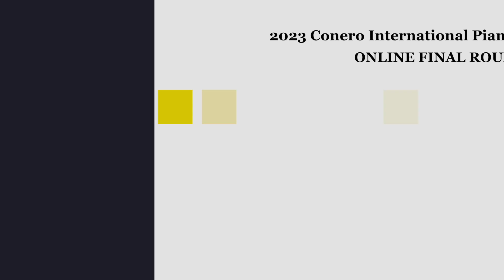Ethan Yichun Wang-2023 IPPA Conero Final Round Online Professional Artist Category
2023 IPPA Conero International Piano Competition -Final Round
Ethan Yichun Wang, Student of Ronald Morgan

Repertoire:
Ludwig van Beethoven - Sonata in G Major, Op.14, No. 2, First Movement
Franz Liszt - Valse Oublée No. 1, S.215/1
Claude Debussy - Prelude No. 12, Book 1
Aaron Copland - The Cat and the Mouse

(The flag in the video represents the country and region of residency)

Finalist bio:
Ethan Wang is an 11-year-old boy at St. George’s Junior School. He began learning piano at the age of 5 and is now at level 10. In the past 6 years, Ethan has won numerous gold medals, trophies, and scholarships in different music festivals and competitions such as CDMF, RMFS, PIYMS, Kiwanis, KPU, SPG, SIPF, PABC, VIMC, and others.
Most notably, Ethan has recently won first place at the 2023 SPG festival, first place and the Sunny Byun Trophy at the 2023 CDMF festival, first place at the 2023 Kiwanis Music Festival, and the Gold Prize at the 2023 KPU Festival. He achieved first place at the 2022 White Rock and Surrey Music Festival, in which he was invited to perform at the Gala Concert. He was also awarded first place at the 2021 Seattle International Piano Festival. He won first prize at the 2020 Pacific International Piano Gala Competition, first prize at the 2020 Vancouver International Virtual Music Competition, 2nd place at the 2020 Steinway Canadian Young Artist Piano Competition. He is also the winner of the 2020 Canadian Young Artist Standards of Excellence Awards.
Ethan devotes his spare time to reading, drawing, and exercise. He enjoys studying science. He also plays the violin and the French horn, and he is an avid composer of the piano.